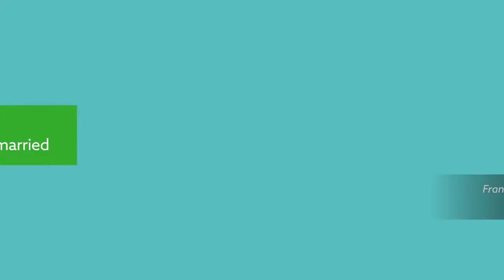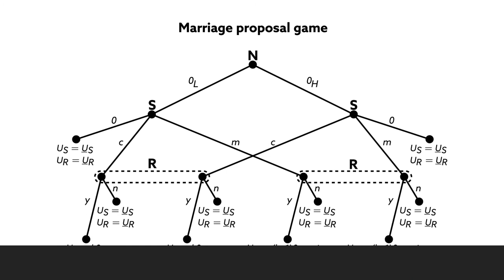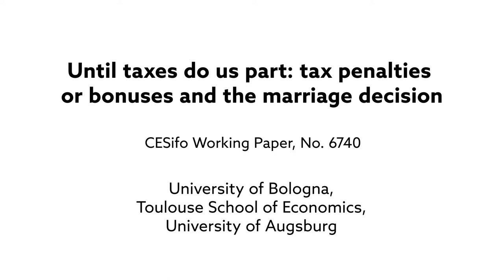First comes love…then comes taxes? A look at how tax law influences the decision to get married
Barigozzi et al. “Until taxes do us part: tax penalties or bonuses and the marriage decision.” CESifo Working Paper, No. 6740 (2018). doi: 10.2139/ssrn.3058874